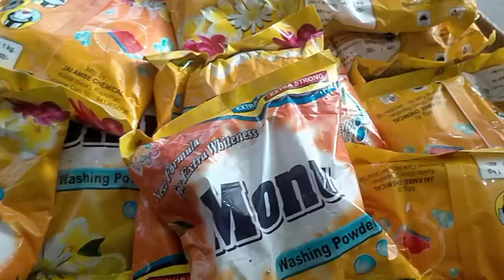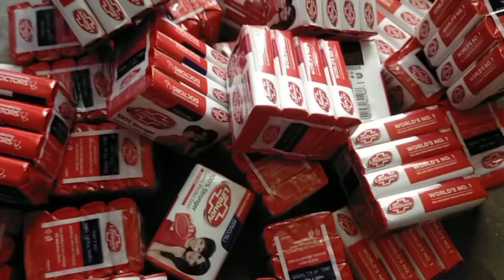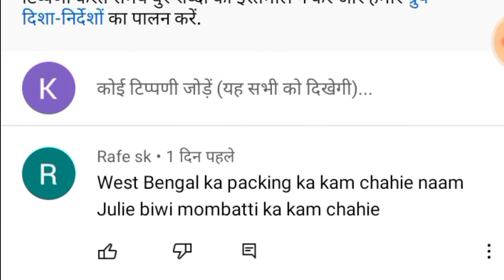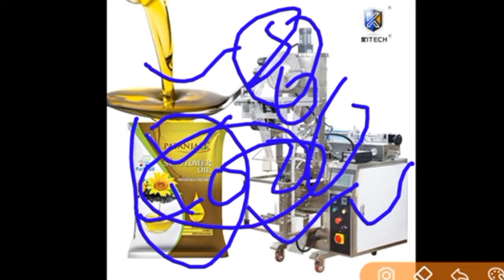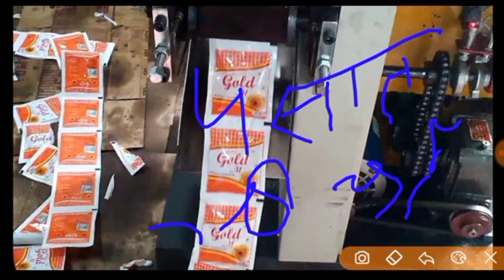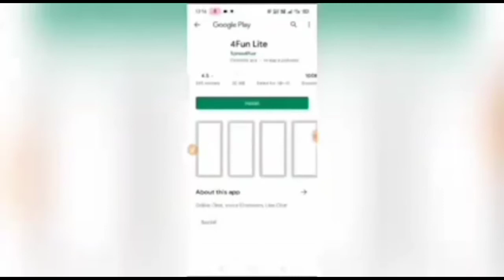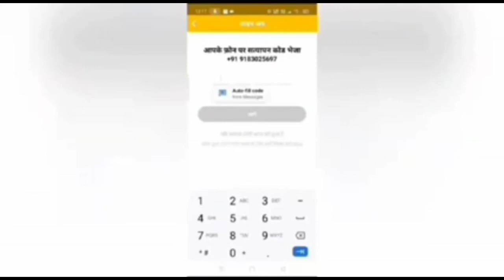कंपनी देगी घर बैठे माल | Business Ideas at home 2021 I Small Business idea | Work From Home